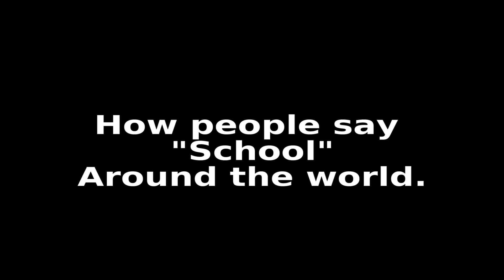How people around the world say "School"